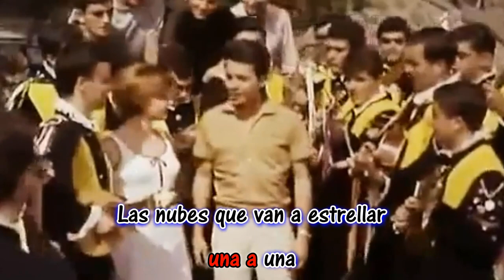Estudiantina canaria - Rocio Durcal - Letra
Nesal
Alex10892
Entertainment purposes only
Estudiantina canaria
Rocio Durcal
Letra